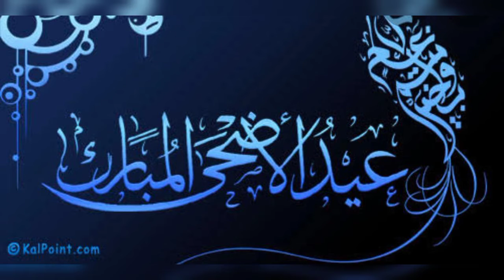Eid Al Adha Mubarak Status || Eid Mubarak Watsapp Status😍